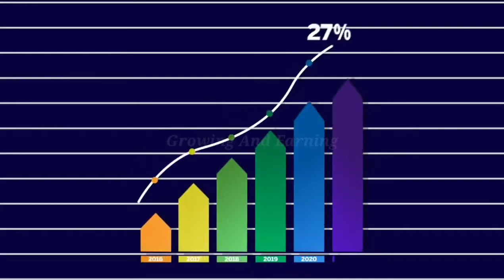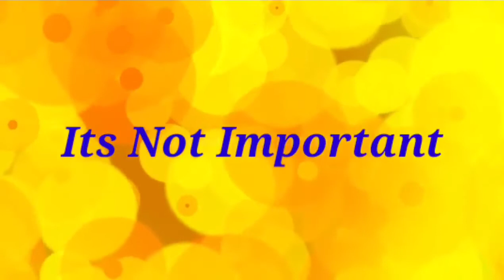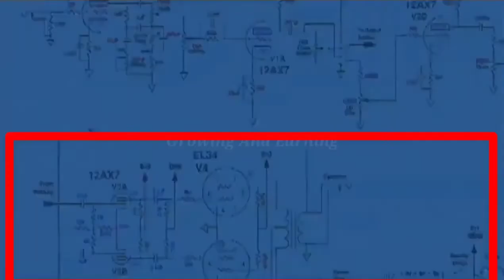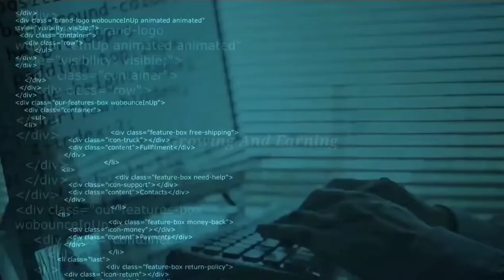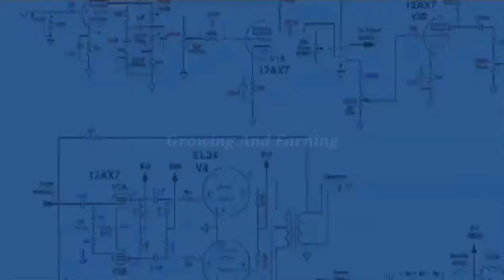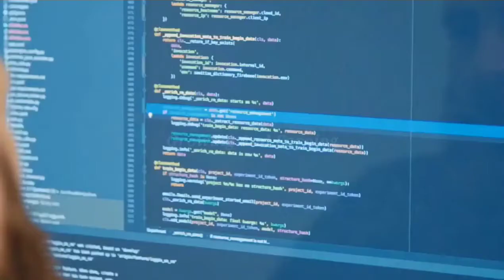How to Grow your YouTube channel ¦¦ How to grow views your videos ¦ एक यूट्यूब चैनल कैसे विकसित करें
10 Ways to Grow Your YouTube Channel
Build Your Videos Around a Single Keyword/Topic. ...
Reuse Existing Top Performing Content. ...
Engage with Your Audience. ...
Get Branded. ...
Promote Your YouTube Videos on Other Social Channels. ...
Show Up & Stand Out. ...
Post Great Thumbnails & Leverage YouTube Cards. ...
Push for Subscriptions.